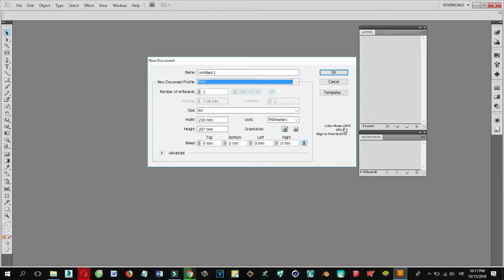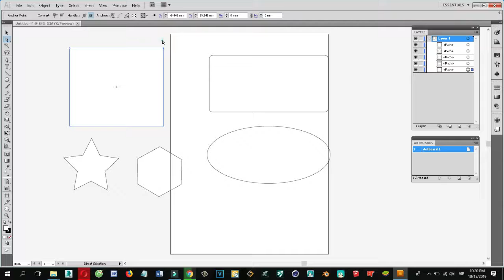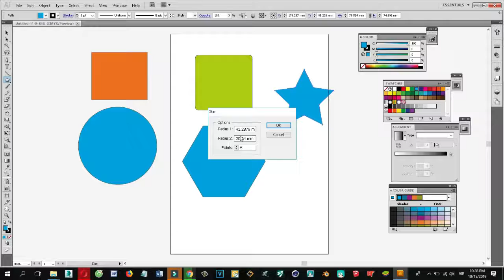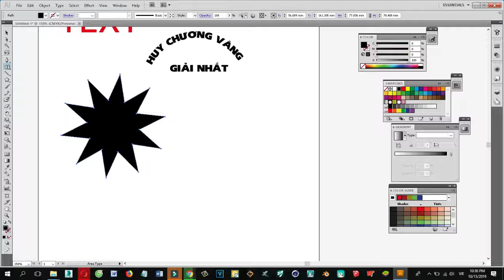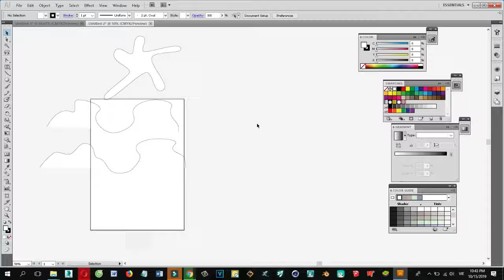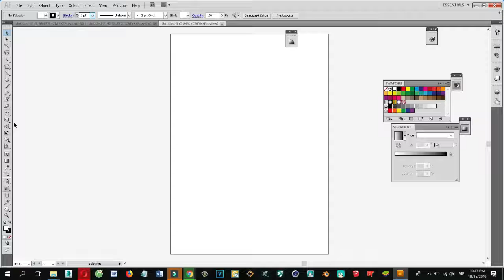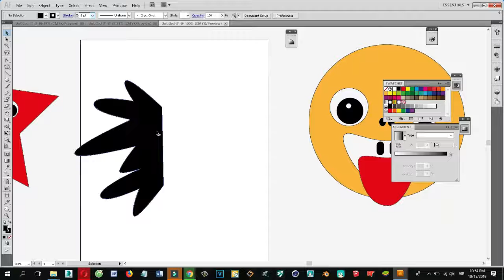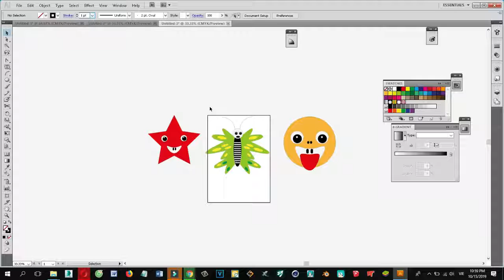Illustrator Tutorial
Nếu bạn thích những mẫu Blufftitler đẹp, bạn hãy để lại bình luận dưới video và email thông tin của bạn, tôi sẽ giúp bạn có được nó.

Nhạc Việt NAM trữ tình, hay và lãng mạn, nghe hết chỗ chê.